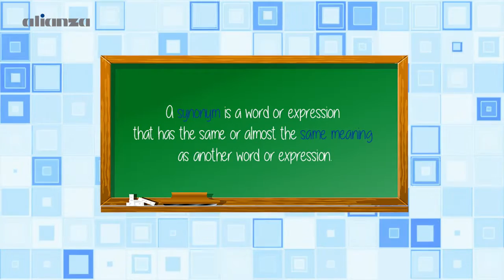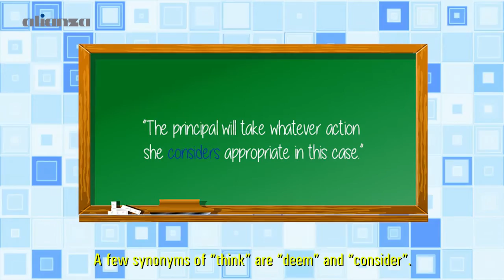English Zone 2016 #24 Using synonyms to vary vocabulary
English Zone is back with new language tips, celebrations and more!